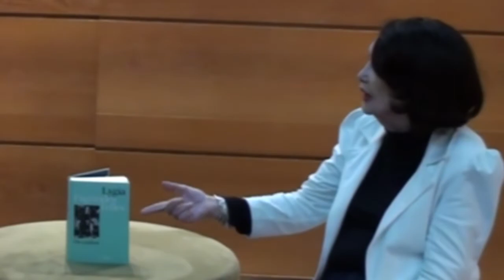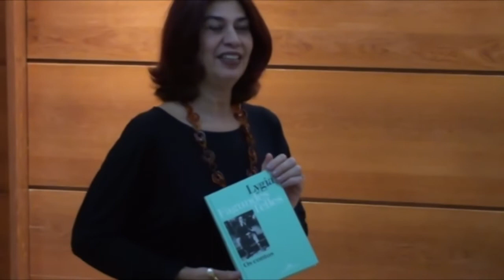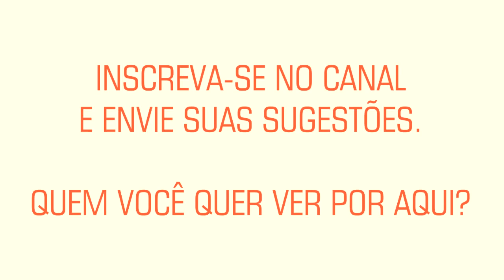Rogéria Gomes Entrevista Dóris Monteiro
Cultura, Arte, Teatro, Música, Teatro Musical, Musical, Programa Cultural, Tv, Televisão, Espetáculo, Show,Entretenimento, Programação Carioca, RJ, Rio de Janeiro, Brasil